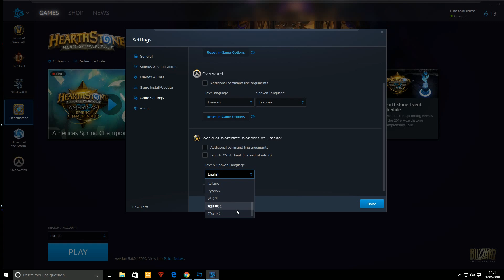Changer la langue [World of Warcraft]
Comment changer la langue dans World of Warcraft?